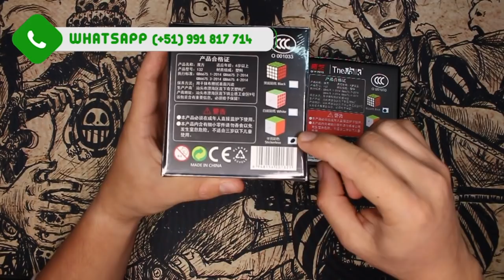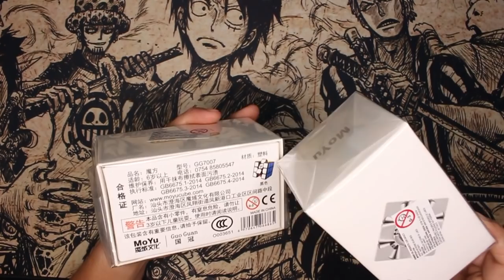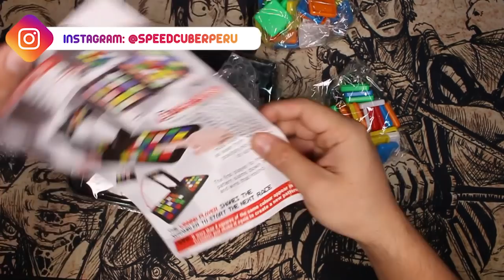CUBOS Y PUZZLES NUEVOS | NOVEDADES | Speedcuber Perú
Tu tienda favorita de cubos te trae un video super interesante de los cubos nuevos que han llegado a la tienda para este mes de Julio, puede hacer su pedido